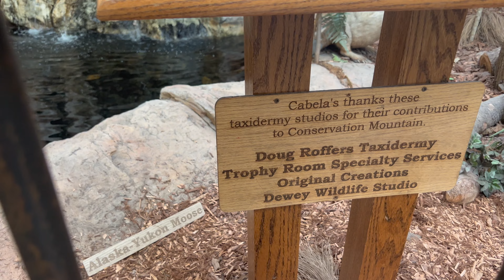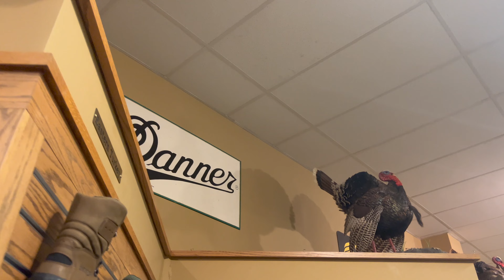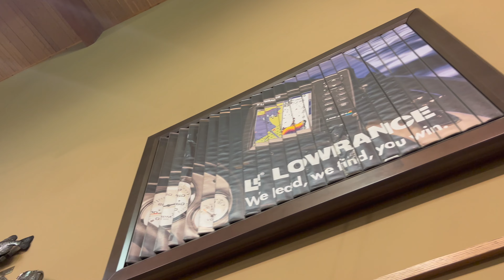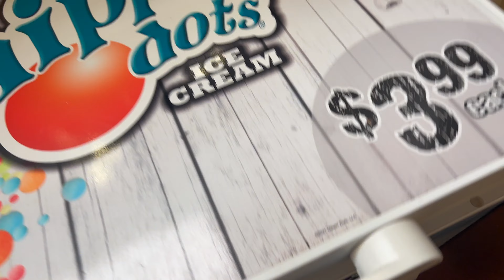I Go To Cabela's Just For The Animals - The Cookin' Camper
Have you ever been to Cabela's? They are a crazy beautiful store, and they're worth a trip just to see the taxidermy. I used to think hunting and taxidermy were just kinda gross, but now I realize that these taxidermy pieces are honoring these animals. God created all of these amazing animals, and every time you walk into a Cabela's you can view their beauty and honor their lives. I had no money on this trip, but I CAN'T WAIT TO GO BACK, AND GO ON A SHOPPING SPREE!!!

Genesis 1:30
30 And to all the beasts of the earth and all the birds in the sky and all the creatures that move along the ground—everything that has the breath of life in it—I give every green plant for food.” And it was so.

Genesis 1:21
21 So God created the great creatures of the sea and every living thing with which the water teems and that moves about in it, according to their kinds, and every winged bird according to its kind. And God saw that it was good.

James 3:7
7 All kinds of animals, birds, reptiles and sea creatures are being tamed and have been tamed by mankind,

Genesis 9:2-3
2 The fear and dread of you will fall on all the beasts of the earth, and on all the birds in the sky, on every creature that moves along the ground, and on all the fish in the sea; they are given into your hands.
3 Everything that lives and moves about will be food for you. Just as I gave you the green plants, I now give you everything.